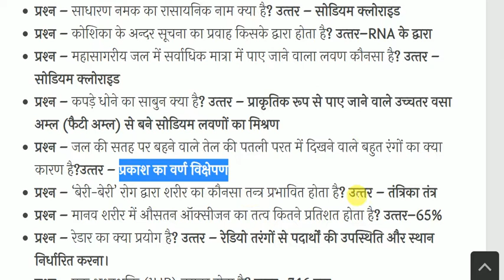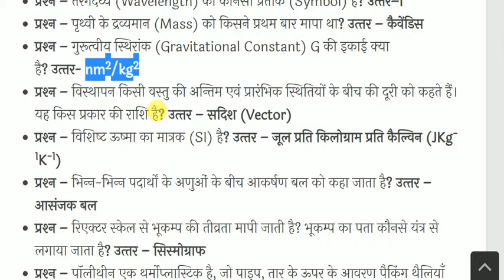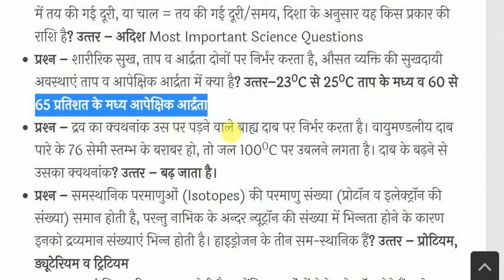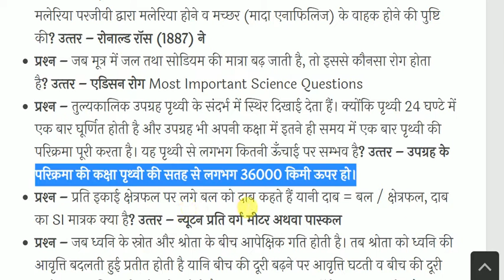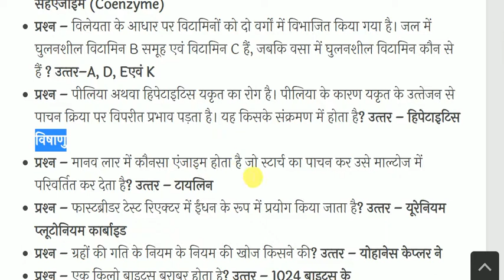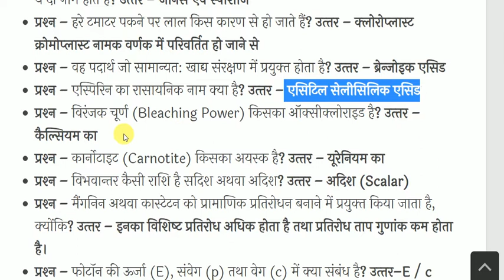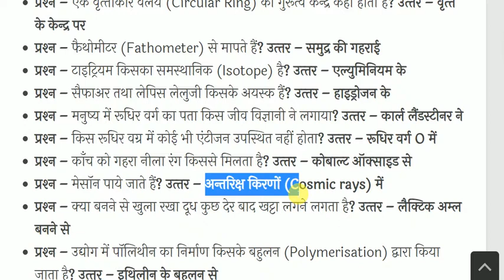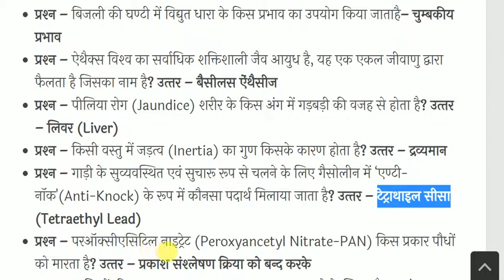General Science || सामान्य विज्ञान || part-7